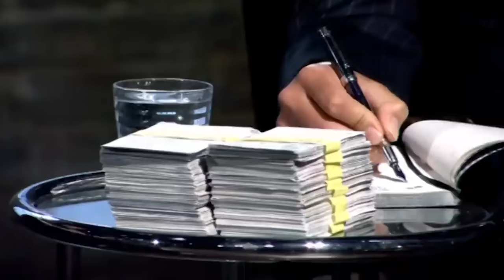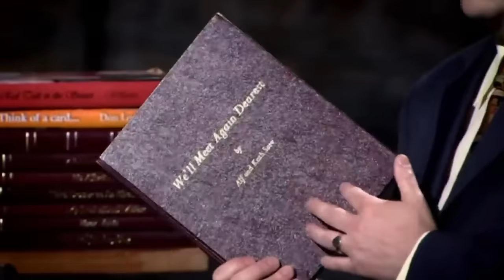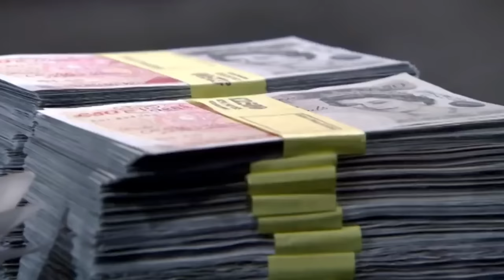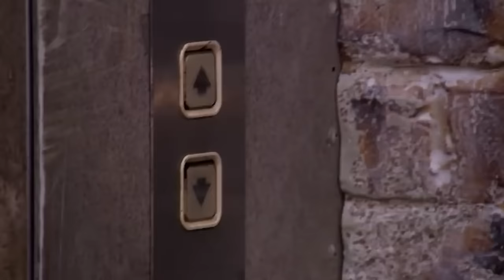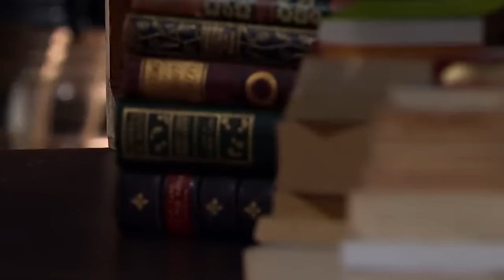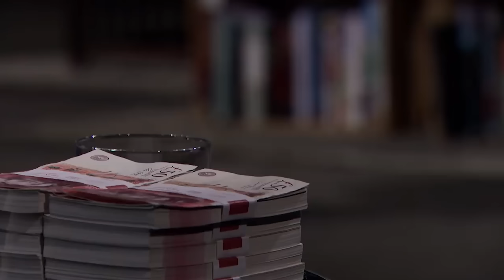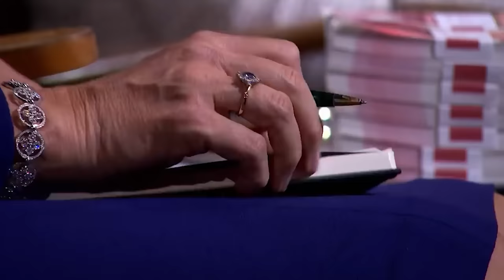Top 5 Book Related Pitches In The Den | Vol.1 | COMPILATION | Dragons' Den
0:00:00 Bound Biographies
0:09:28 Darwin Rare Books
0:20:50 Yap Books
0:35:08 Books That Matter
0:47:57 Story Terrace